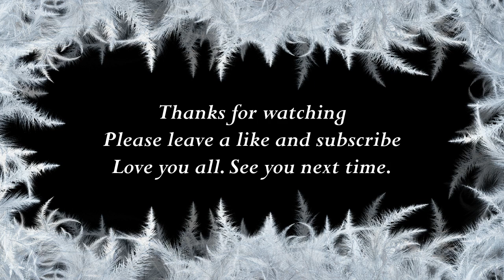How to say Martha in Polish